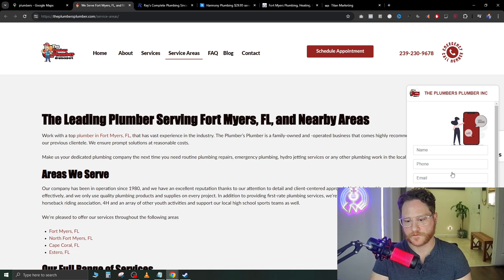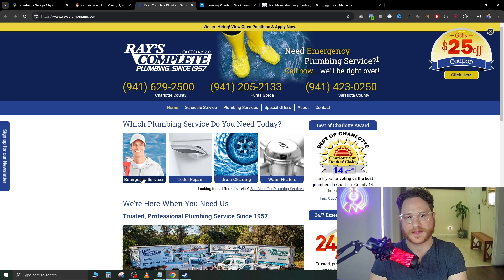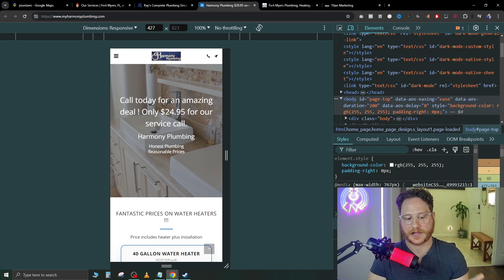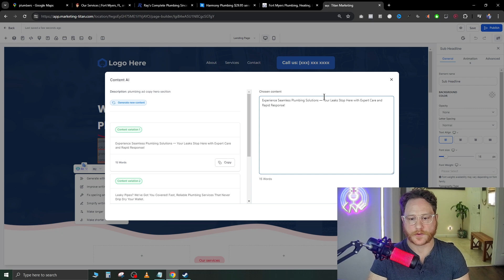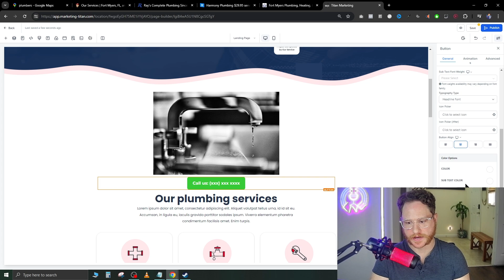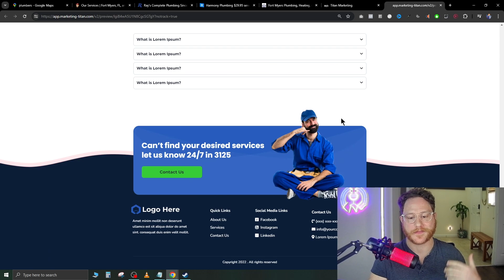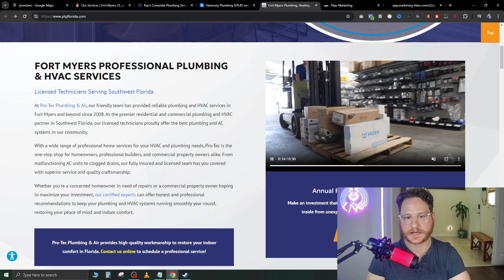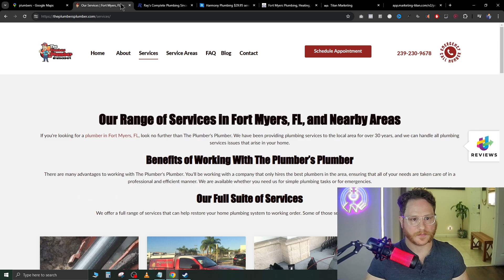How I Profit from finding Terrible Home Service Websites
(Everything you need to start your own SAAS Agency)

In todays video I go over exactly how to perfect your prospecting potential customers to land. Follow along while I rip these horrible websites apart so we can call them up  and sell  them fixes for their bad websites.   Follow along and I go over the BEST way to land clients in 2024 for Monthly Reoccurring Revenue.